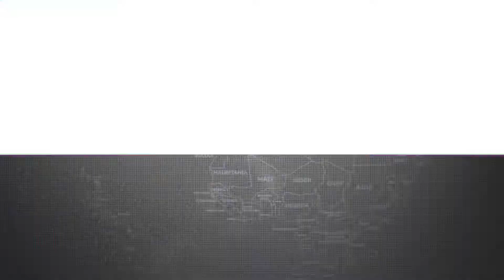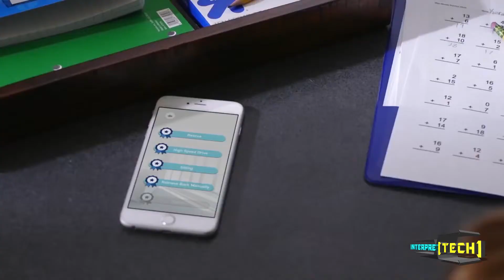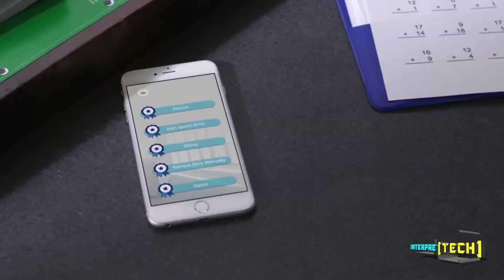TOP 3 PET ROBOTS THAT YOU CAN BUY RIGHT NOW😍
Hello Guys,
In this video i have shown you three Pet Robots that are absolutely lovable and you can buy the online.

Amazon India

WOWWEE CHIP -

Amazon India